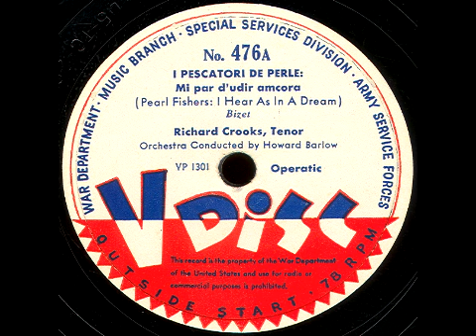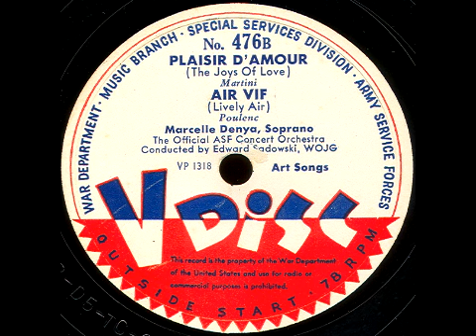V-Disc 476 Richard Crooks, Marcelle Denya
Side A: Richard Crooks, Tenor Conductor Howard Barlow.  Side B: Marcelle Denya, Soprano w/ the Offical ASF Concert Orchestra.  Issued July 1945.